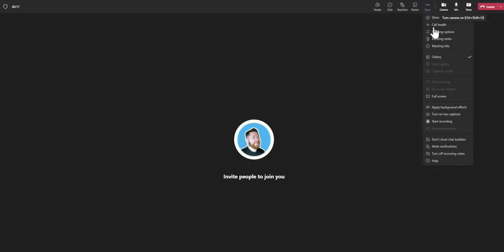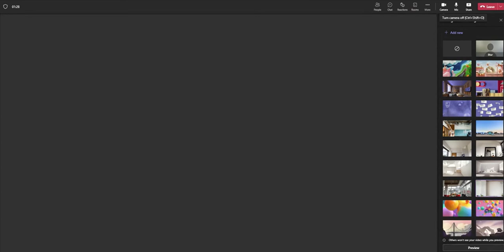How to Change Backgrounds in Microsoft Teams (and Why You Should)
In this Microsoft Teams training video I will show you how to change your background picture in Microsoft Teams Meetings.

This will mean you can hide your background if there is distractions behind you to keep your meeting on track.
It would also allow you to brand your Microsoft Teams meeting by applying a logo to the background for all to see in the Microsoft Teams meeting.